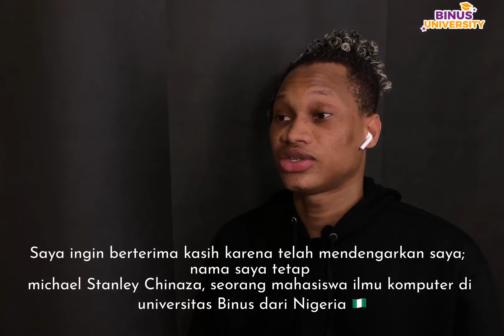What Our Student Says About Being an International Student in Indonesia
Studying abroad may be one of the most challenging experience for some people, especially when they’re thousand miles away from home. However, Michael Chinaza (BINUS INTERNATIONAL - Computer Science), one of our international students from Nigeria, has nothing but good things to say about his experience during his times spent in Indonesia.

“Indonesian people are really friendly, especially when you’re a foreigner and you speak their language, they’ll want to know everything about you,” said Michael, who has been staying in Indonesia for over three years.

Watch Michael’s video to find out what else he has to say about his study experience, as well as how he deals with homesickness that may come at times.